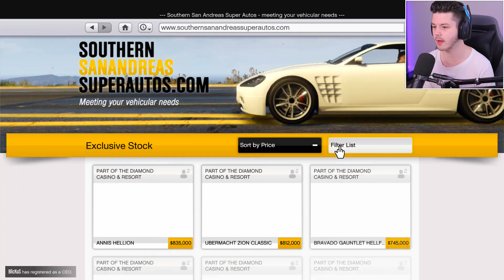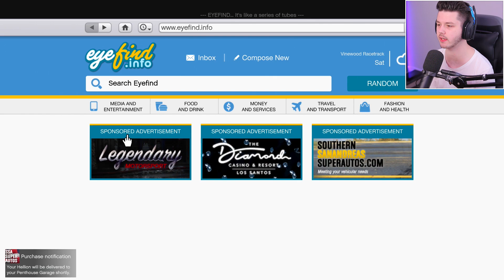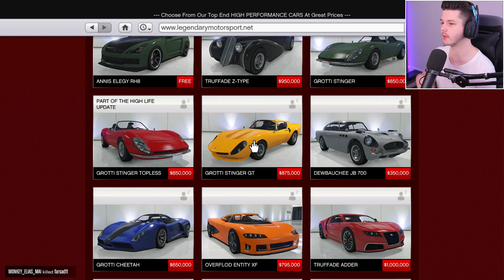DE ULTIEME OFFROAD SUV IN GTA V! - GTA 5 (Nederlands)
Genoten van deze GTA V Online video? laat een LIKE achter! 💙

In deze video gaan we de nieuwe Annis Hellion SUV pimpen en testen. Dit is een gloednieuwe auto als onderdeel van de GTA 5 Casino Update waar elke donderdag een nieuwe auto van released!

IK HEB EEN ACCOUNT MET $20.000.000 GEKREGEN in The Crew 2!

Denniskoe 🐄